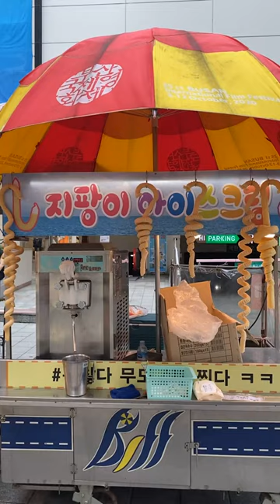Cane Ice Cream ( 지팡이 아이스크림 ) - Korean Street Food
🍈 Price : 4000 KRW

🔴🎬 All Made by FOOD DILEX